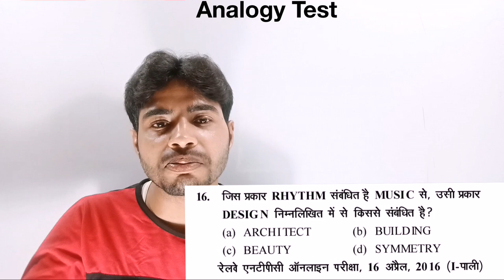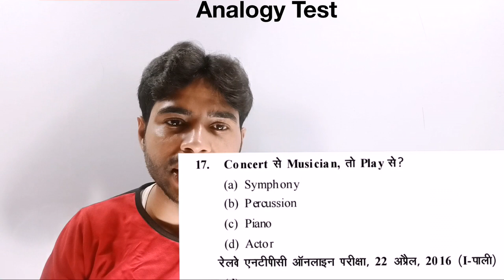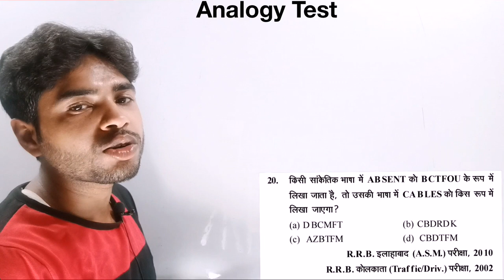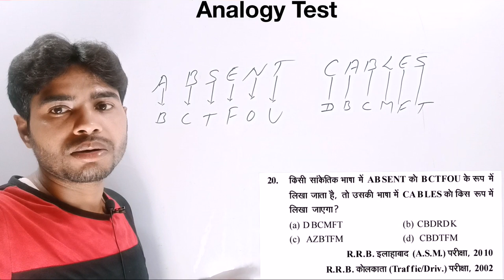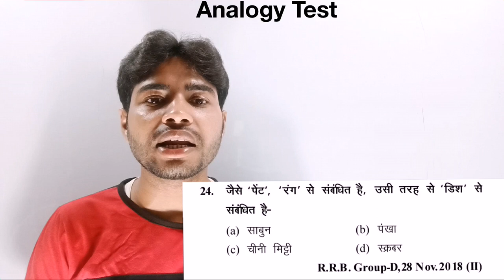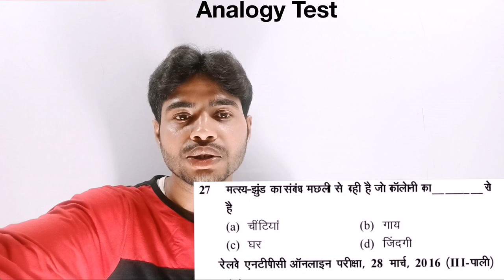Analogy Test Reasoning Ghatna chakra Railway| सादृश्यता परीक्षण| Relway exam Reasoning video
Hi

Analogy Test Reasoning Ghatna chakra Railway| सादृश्यता परीक्षण| Relway exam Reasoning video by Chandan Sir..

SAFALTA EXPRESS ONLINE CLASEES
By:-Chandan sir
सभी प्रकार के Pdf Book और Question प्राप्त करने के लिए हमारे टेलीग्राम ग्रुप को Join करें

. Analogy test ghatna chakra reasoning
Analogy
Analogy test
Railway ghatna chakra reasoning
Railway ghatna chakra by chandan sir
Reasoning railway exam
Railway ghatna chakra analogy test